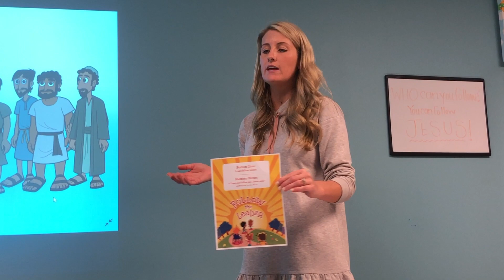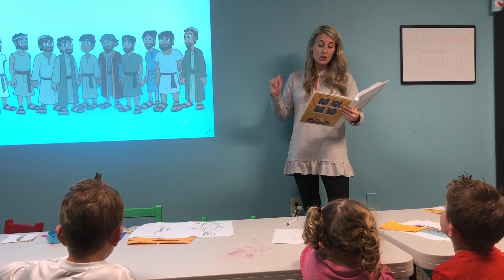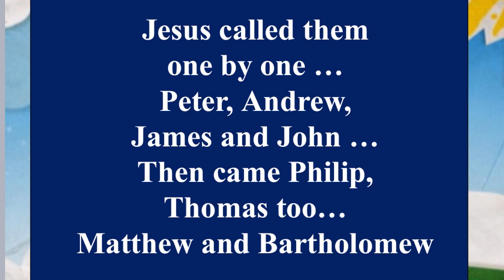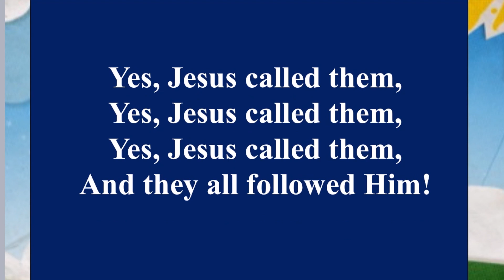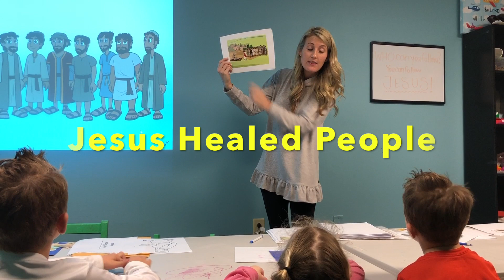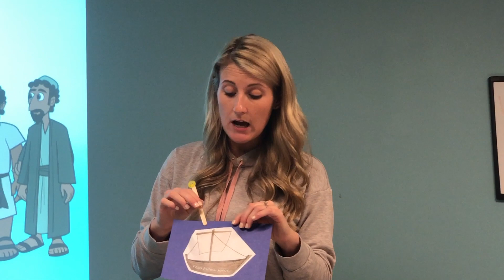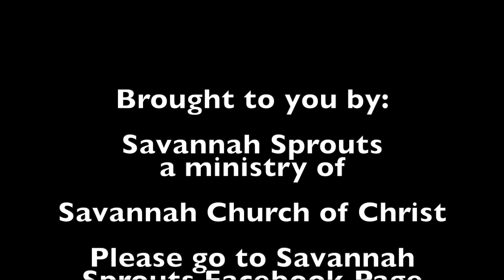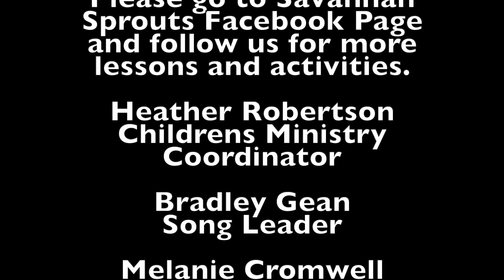Sprouts Week 1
Savannah Sprouts a ministry of the Savannah church of Christ in Savannah, Tennessee. Children bible stories  Follow Jesus good things during COVID19